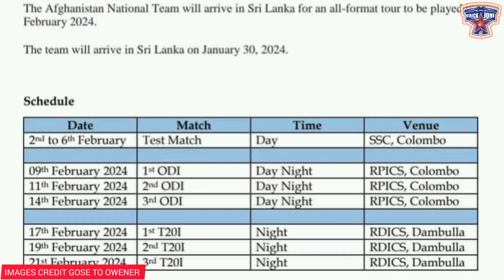ශ්‍රී ලංකා කණ්ඩායමේ මීලඟ තරඟාවලියේ කාල සටහන නිළ වශයෙන් නිකුත් කරයි | Sri lanka team next tour